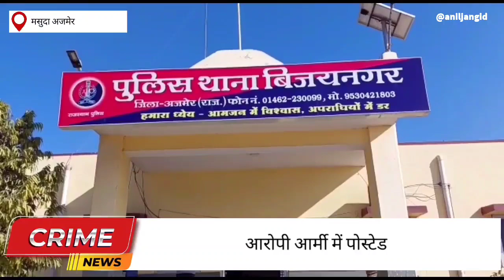बिजयनगर: आर्मी में जॉब का झांसा देकर की धोखाधड़ी .. 2 लाख 70 हजार रुपये हड़पने का मामला दर्ज